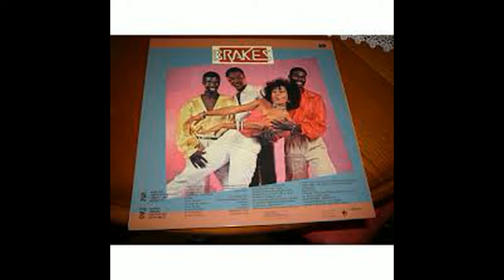Brakes -Fire Girl